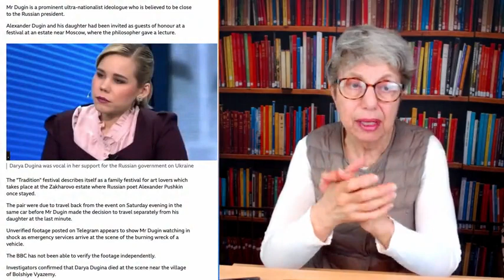The Darya Dugina Assassination - Who benefits?